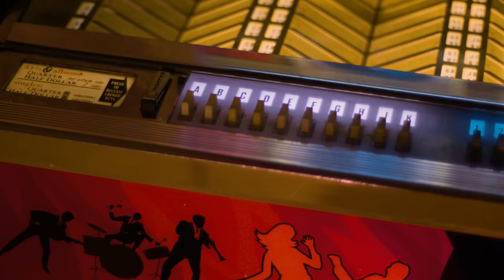Band Was Going to BREAK UP at their PEAK-This Song SAVED 'em & SOLD 50 Million! | Professor of Rock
It’s a track that slowly builds energy, perseverance, & resolve.   It’s a Frankenstein song… with 3 completely different songs stitched together AND IT’S THE Only song in Fleetwood Mac’s legendary career where all 5 members created it  The Chain from the 1977 masterpiece Rumours. By the time you hear its exhilarating crescendo, you feel as if you can conquer ANYTHING... Even a devastating, soul-crushing breakup. Which is what this song did.   Christine McVie, Stevie Nicks, Mick Fleetwood, Lindsey Buckingham, and John McVie were about to self-destruct. The Chain actually stopped one of the world’s greatest bands from breaking up at their peak.  If it weren’t for this song we would’ve missed out on six huge albums and 11 major hits. And to think it was never released as a single.  Up next, the story of this 70s classic on Professor of Rock.

Executive Producer
Brandon Fugal

Honorary Producers
Anthony Fedora, Craig M, James Smith, Ardashir Lea, j lee, Michael Bedenbaugh

Professor's Store

- 100 Best Selling Albums
- Ultimate History of 80s Teen Movie
- 80s to 90s VHS Video Cover Art

Hey music junkies, Professor of Rock, always here to celebrate the greatest artists and the greatest songs of all time. There you’ll find even more interviews straight from the artists themselves. Thank you for your support, it is so vital for our mission to keep this music alive.

One of the greatest albums of all time is Rumors… Every track is flawless.  Well instead of breaking the album down as we’ve done in the past with so many other classic albums like Van Halen's 1984 and Def Leppard's Hysteria,  I’ve decided to come at Rumors track by track with a video for each track… So here we go…

In 1976, the 5 members of Fleetwood Mac were experiencing the hurt and despair of a failed relationship. The acrimony should’ve broken up and permanently severed the band.

The McVies (John & Christine) were dissolving their marriage, and the long-term relationship between Steve Nicks & Lindsay Buckingham was broken beyond repair.  Even Mick Fleetwood was going through a divorce with his first wife, Jenny Boyd, after he found out that she had been carrying on a secret affair with co-lead guitarist Bob Weston. The strain on the band was overwhelming, and Fleetwood Mac was close to imploding, and never making it to their landmark album Rumors.

Mick threatened to quit his own band because the emotional stress became too much to bear. To save Mick, the band got rid of Weston, and brought in Buckingham & Nicks. Amazingly, Fleetwood Mac was able to hang on, relying on the one thing that they all lived for...and the one thing that united them in the first place…their music…

The music... was “The Chain” ...that kept them together. “The Chain” was also the title of the ONLY song from the Rumors album where all 5 band members were involved in its composition. “The Chain” was aptly named, because the song was structured by a combination of sections from older songs that were rejected by a record label. Including discarded solo material by Stevie, Christine, and Lindsay.

The first link of “The Chain” began with a bass riff in the instrumental bridge of Christine’s unreleased track-